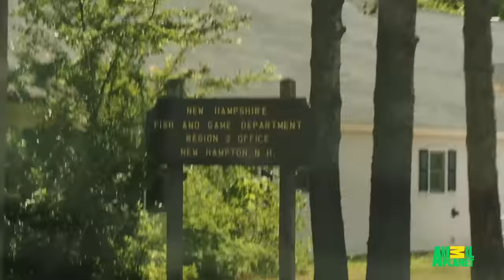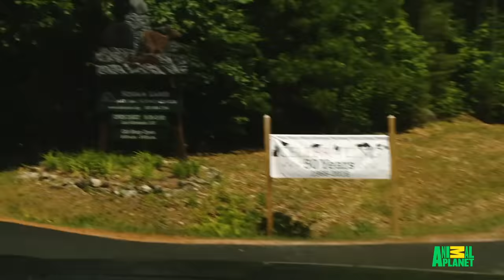Rescuing An Injured Owl With Head Injuries From A Car Accident | North Woods Law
Conservation Officer Bob Mancini is on the way to pick up an injured owl which was hit by a car. He checks it over and takes it to a rehabilitation centre to give it the best chance of survival.